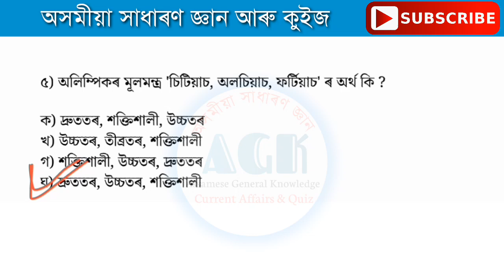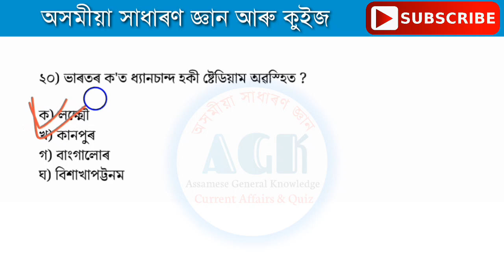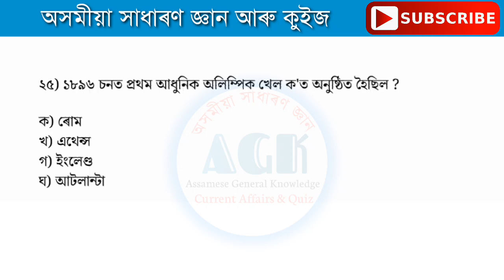Sports Gk Questions || Assam Common Exam 2022, Assam Police, Assam All Exam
Important Reasoning,gk and current affairs questions for Assam Police, Railway, SSC, CHSL, CGL, NTPC, Group D etc. To get regular updates, do subscribe to our channel and do not forget to click on the notification bell.

Current Affair 2021-22 --

My_Page_link